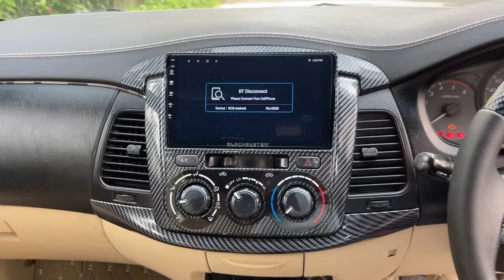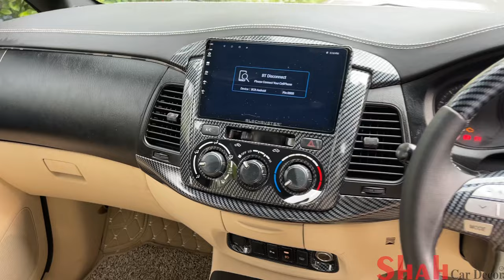Toyota Innova | Full body Colour | Modification | Accessories @shahcardecor6547 Surat 📞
Toyota Innova 2015 Model Upgraded with

Complete Body Paint in Dual Tone👇🏻
•Front Upper and Lower grill
•Fog light Cover
•Door Handle & Side Mirror
•Car roof Top
•Dicky Center Name Plate
•Rear Wiper Plate in Dicky
•Monogram set
Coloured in Glossy BLACK COLOUR

15”Diamond cut Alloys
Taiwan DRL Head Light
Matrix Taiwan Tail Light with New Pattern
Matrix Riflector Light
Fortuner type Bonet mirror
Piano black side beading
Door Damping with Gold series

Interior Customised with…
All fiber Colour in Baige and Black Colour
Seat Cover
7D mat
Carbon styling kit
Steering Wheel Control
Carbon steering with leather wrap
Piller wrap with triple stich
Door peding with baige stich
Dashboard wrap with double stich
Gear Knob wrap in dual tone
Gear boot cover in dual tone
Black pipe Ambient light
Inner Handle Welcome Light
& more……..

Shah car decor

G-1 Highfield Ascot, Opp. Palm Avenue, VIP Road, Vesu, Surat, Gujarat 395007